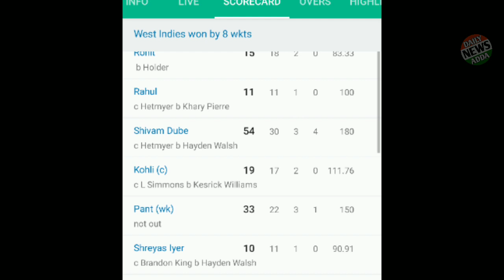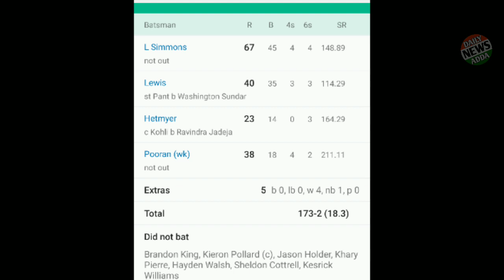IND vs WI - मैच के बाद कोहली से हर्षा भोगले ने पूछा सवाल, क्या उसने आज आपकी रसीद काटी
Image credit - bcci.tv

1). Ind vs with t20 series
2). Ind vs with t20 series 2019
3). Ind vs wi 2nd t20
4). Ind vs wi 2nd t20 2019
5). Ind vs wi 2nd T20 HIGHLIGHTS
6). IND VS WI 2nd T20 full match Highlights
7). Virat kohli ka rasid katne wali video
8). Virat ne williams ki kati rasid video
9). Virat kohli in that particular williams reaction
10). Wi tour of Ind 2019
11). Ind vs Wi 3rd T20 Playing XI